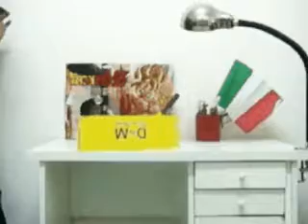Playng with my small dinosaur..... cg 1999 ....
Playng with my small dinosaur... effects in 3dsmax 1999 .